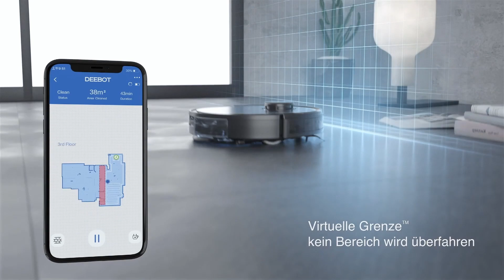🧼 Ecovacs Deebot OZMO 950 Saug- & Wischroboter (2024)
Ecovacs Deebot OZMO 950 Saug- & Wischroboter

Dieser Saug- und Wischroboter von ECOVACS kombiniert modernste Technologie mit effektiver Reinigungsleistung und ist ein echtes Kraftpaket im Haushalt. Mit seinem intelligenten Navigationssystem, der intuitiven Bedienung und den vielseitigen Funktionen bietet der Deebot Ozmo 950 eine effiziente und gründliche Reinigung für dein Zuhause.

Die ersten Bewegungen des Deebot Ozmo 950 Saug- & Wischroboters sehen auf den ersten Blick etwas chaotisch aus, aber nach kurzer Zeit erkennt man, dass er eine systematische Reinigung durchführt. Mit der Smart Navi 3.0 Lasernavigation erstellt der Roboter eine interaktive Karte der Umgebung und plant so seine Reinigung effizient. Ein Knopfdruck genügt, um den Reinigungsvorgang zu starten. Die Navigation des Deebot Ozmo 950 ist in der Tat hervorragend. Er bewegt sich zügig und sicher durch die Räume und meistert dabei auch Hindernisse und höhere Kanten souverän.

Ein großer Pluspunkt des Deebot Ozmo 950 ist seine längere Akkulaufzeit, die je nach Saugstufe von 150 bis 200 Minuten reicht. Dank des verbesserten Akkus kann er große Flächen und sogar mehrere Räume reinigen, ohne zwischendurch aufgeladen werden zu müssen. Das ist besonders praktisch, da der Roboterstaubsauger so eine gründliche Reinigung in einem Durchgang ermöglicht.

Die OZMO Wischtechnologie des Deebot Ozmo 950 ist eine weitere beeindruckende Funktion. Mit dieser Technologie kann der Roboter in einem Durchgang saugen und nass wischen. Die elektrische Wasserpumpe ermöglicht es, die Feuchtigkeitsstufe an den jeweiligen Bodenbelag anzupassen, was über die ECOVACS HOME-App ganz einfach per Smartphone möglich ist. Die Wasserzufuhr ist regelbar, sodass du die Kontrolle über den Wischvorgang hast. Beachte jedoch, dass der Wischmodus eher oberflächlich ist und hartnäckige Flecken nicht vollständig entfernt werden. Für eine gründliche Reinigung ist eine manuelle Reinigung erforderlich.

Die Saugleistung des Deebot Ozmo 950 ist hingegen beeindruckend. Er kombiniert starke Saugkraft mit der richtigen Technologie für eine Tiefenreinigung. Der Roboter entfernt zuverlässig Schmutz, Staub und Tierhaare von verschiedenen Bodenbelägen. Besonders hervorzuheben ist die automatische Teppicherkennung, die eine erhöhte Saugkraft auf Teppichen ermöglicht. Dadurch werden selbst tiefer sitzender Schmutz und Haare gründlich entfernt.

Die individuellen Einstellungsmöglichkeiten des Deebot Ozmo 950 sind vielfältig. Über die ECOVACS HOME-App kannst du verschiedene Reinigungspläne erstellen, Bereiche priorisieren oder blockieren und virtuelle Barrieren auf der interaktiven Karte erstellen. Diese Funktionen ermöglichen es dir, die Reinigung genau nach deinen Bedürfnissen anzupassen und bestimmte Bereiche zu reinigen oder zu meiden.

Die Verarbeitung des Deebot Ozmo 950 ist hochwertig, und im Lieferumfang ist umfangreiches Zubehör enthalten. Neben dem Roboter selbst und der Ladestation findest du in der Box eine Bedienungsanleitung, eine Kurzanleitung, 4 Seitenbürsten, verschiedene Bürstenoptionen, einen Staubbehälter, waschbare und wiederverwendbare Reinigungstücher sowie einen hoch effizienten waschbaren Filter und Schwammfilter. Das Zubehör ermöglicht eine optimale Reinigung und sorgt für eine lange Lebensdauer.

Die Bedienung des Deebot Ozmo 950 ist einfach und intuitiv. Du kannst ihn entweder über die ECOVACS HOME-App steuern oder die mitgelieferte Fernbedienung verwenden. In der App hast du Zugriff auf alle Funktionen und Einstellungen des Roboters. Du kannst Reinigungspläne erstellen, den Reinigungsmodus auswählen, die Saugstärke anpassen und vieles mehr. Die Fernbedienung bietet grundlegende Steuerungsoptionen und ermöglicht es dir, den Roboter bequem von der Couch aus zu bedienen.

Die Geräuschentwicklung des Deebot Ozmo 950 ist moderat. Während des Reinigungsvorgangs erzeugt der Roboter einen gewissen Geräuschpegel, der jedoch nicht übermäßig laut ist. Du kannst ihn also problemlos während deiner Anwesenheit laufen lassen, ohne dass es besonders störend wirkt.

Insgesamt ist der Deebot Ozmo 950 ein leistungsstarker und vielseitiger Saug- und Wischroboter. Er bietet eine effiziente Reinigung mit guter Saugkraft und einer nützlichen Wischfunktion. Die Smart Navi 3.0 Lasernavigation sorgt für eine zuverlässige und zielgerichtete Reinigung. Mit den individuellen Einstellungsmöglichkeiten und der App-Steuerung kannst du die Reinigung ganz nach deinen Bedürfnissen anpassen. Die hochwertige Verarbeitung und das umfangreiche Zubehör machen den Deebot Ozmo 950 zu einer langlebigen und praktischen Reinigungslösung für dein Zuhause.